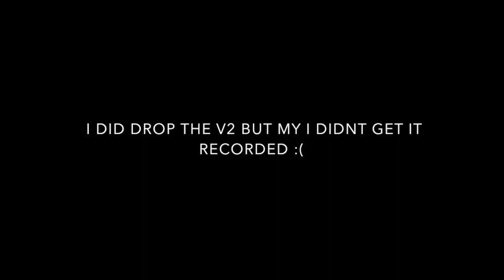THE *NEW* 3 SHOT COOPER RIFLE CLASS in Vanguard!! (Cooper rifle CLASS SETUP)100+KILLS v2 Rocket